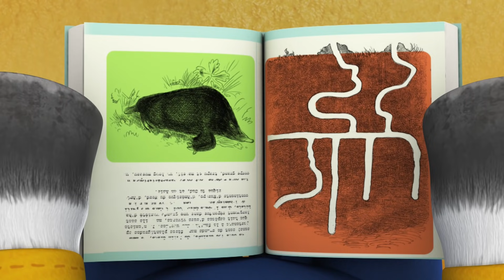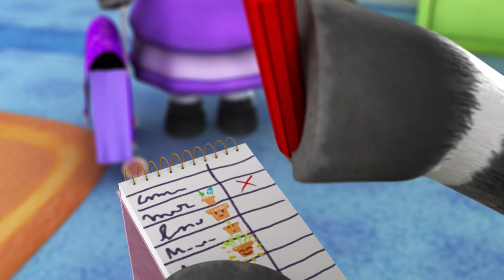Zou en Français 🌻 ZOU DÉCOUVRE LA NATURE 🌿 60 min COMPILATION | Dessins animés